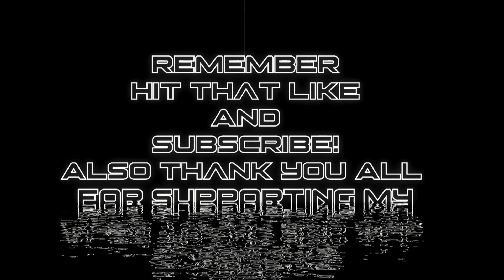Russian Fishing 4 - Trophy Crucian Carp from Old Burg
Hey guys, this is Russian Fishing 4 - Trophy Highlight.
Trophy Crucian Carp from Old Burg